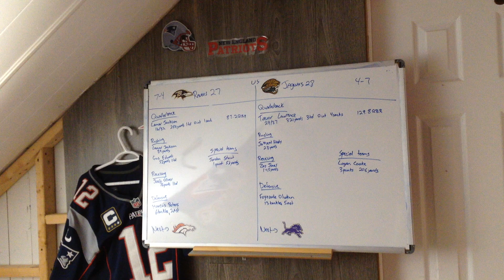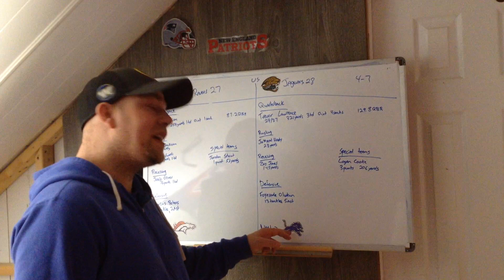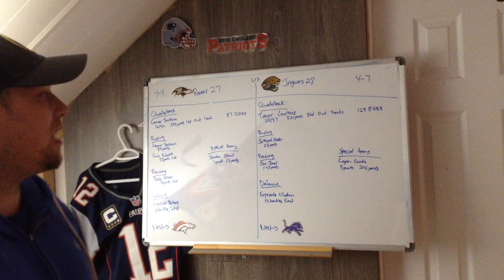NFL Week 12 game between Baltimore Ravens and Jacksonville Jaguars Review 2022-2023 Season